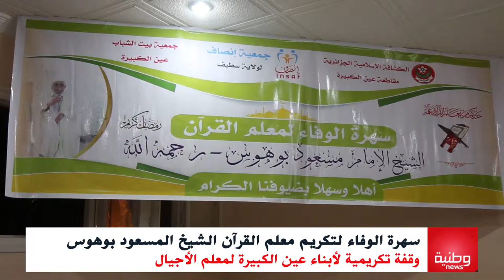وطنية نيوز | أبناء عين الكبيرة يكرمون أقدم معلم قرآن